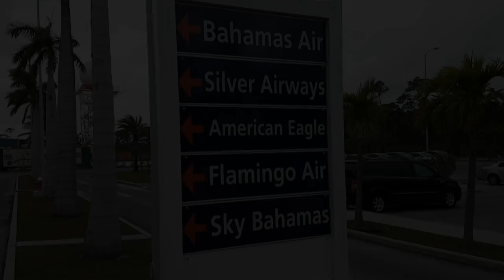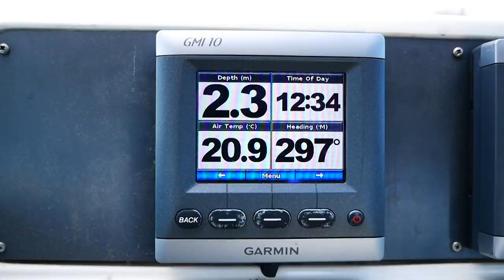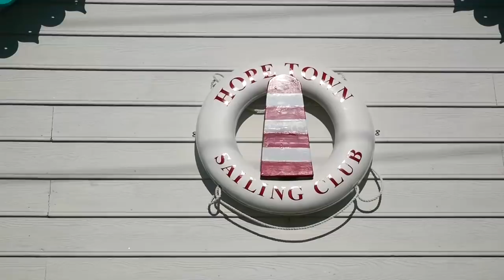Terysa's back! (Sailing Ruby Rose) Ep.50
Welcome to the latest episode of Sailing Ruby Rose!

This week Terysa returns to the boat at long last and we sail the 7 miles from Marsh Harbour to Hopetown in the Abacos. We also meet up with new friends from Tula's Endless Summer, Billy and Sierra and their dog Jetty and crash an awards ceremony for the local sailing club (oops!).

We wanted to say thank you to you all for making this channel grow. For your subscriptions and comments. For your time & input. Without you, we wouldn't be where we are, or be  inspired to build, grow and carry on with our videos.

You can also increase you chances of winning by liking our Facebook page,  & our Instagram page.
Winner will be announced in about TWO WEEKS from this video posting.

We are super excited to be able to offer an amazing first prize of a $200 gift voucher from Mantus to spend on anything on their as well as a Ruby Rose Teeshirt and Hat.

5 Runners up prizes of Ruby Rose Teeshirts are also up for grabs.

*No data is to be collected from participating in this giveaway

We have built such an incredible community that I am so so proud of.

We update our Instagram almost daily. This focuses on beautiful photographic images of us, the boat, and our surroundings. The link is here:

Want to see our blog? All the entries we have written, and all our travel before we started our Youtube channel? Well then this is where you need to look.

Finally, want to hear our Tweets? Images, videos and our thoughts, almost on a daily basis? Well look here for that: